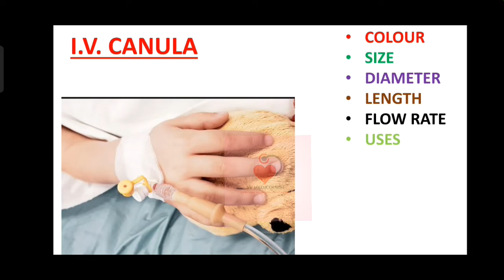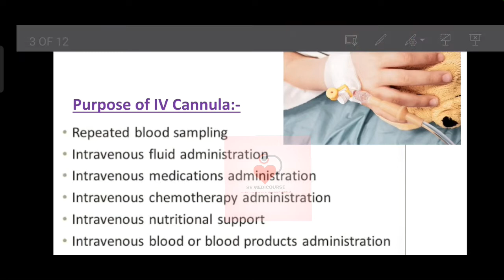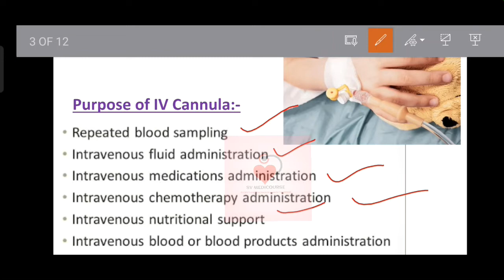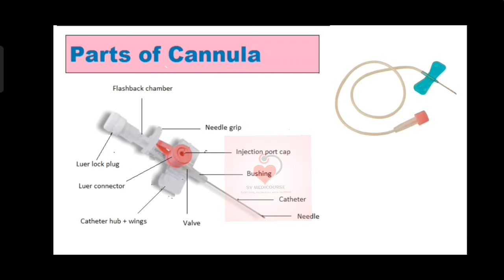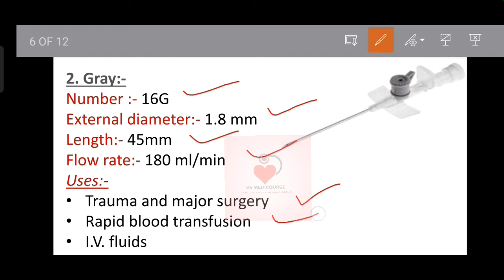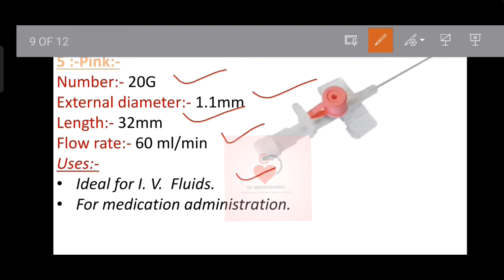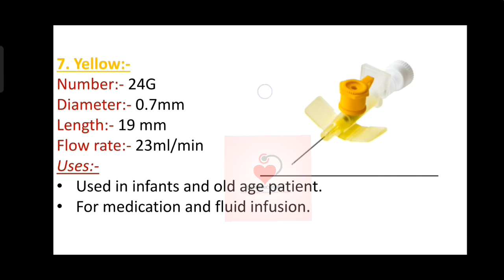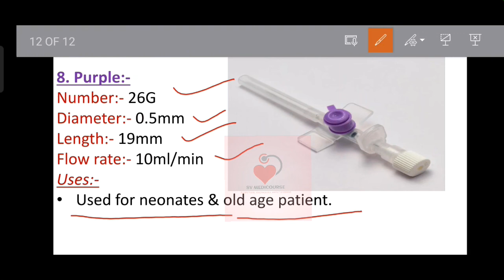Intra Venous Canula क्या होता है।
in this video we explained about -
IV Cannula kya hota hai